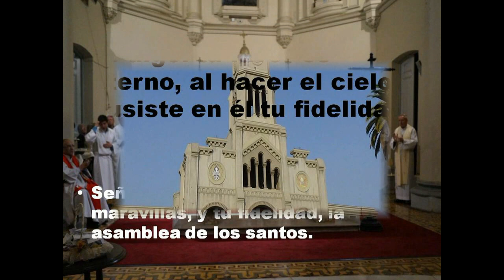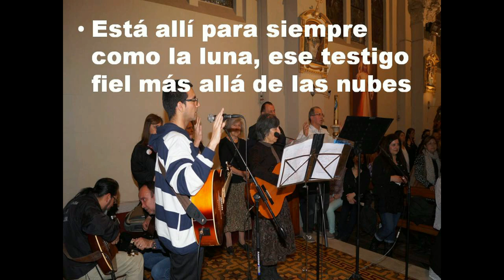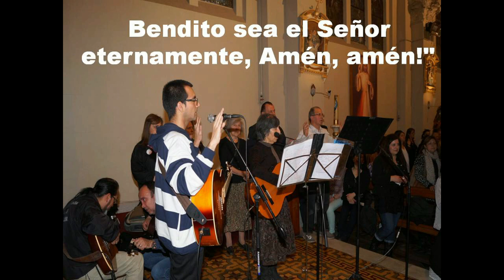GOTITAS DEL ESPIRITU SANTO 29 NOV 2020